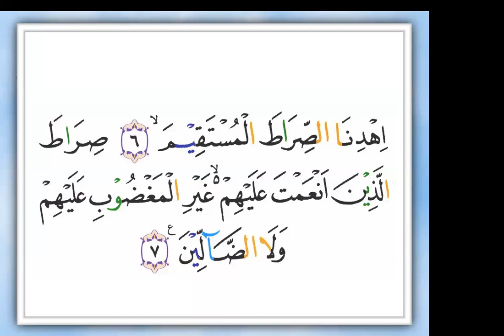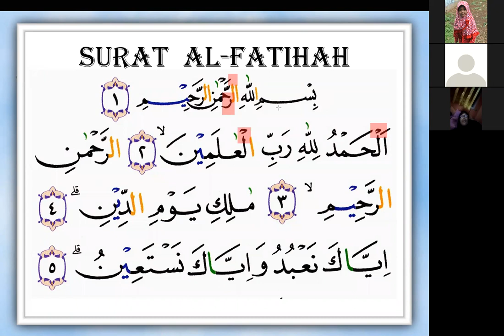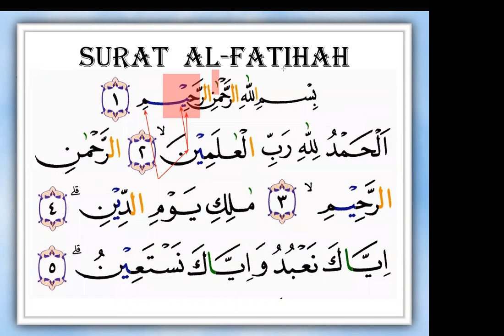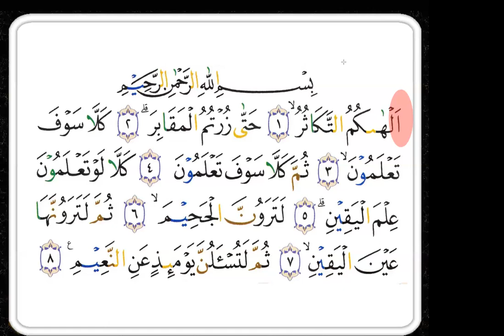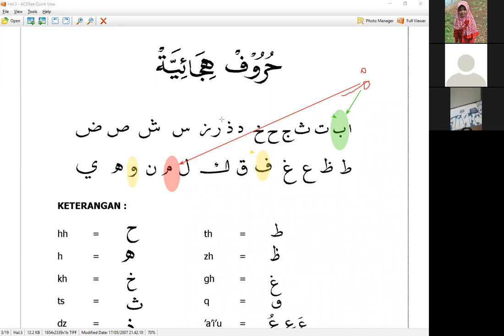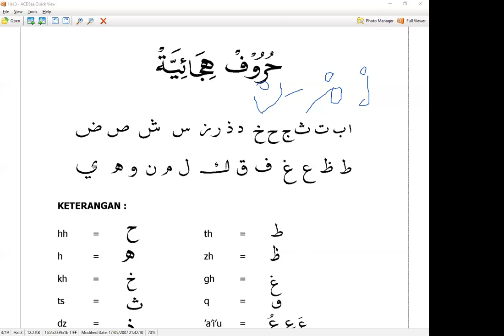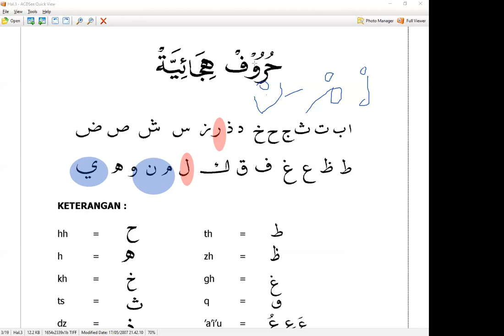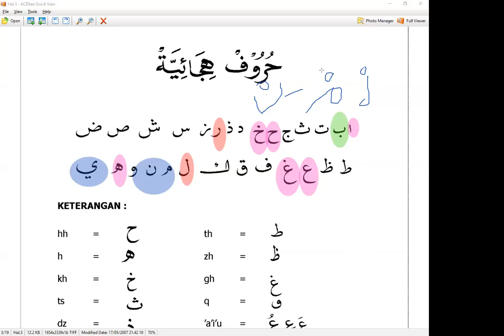ANAK KECIL BELAJAR TAJWID - NAFI'AH - NGAJI ONLINE -ARIRKM- 08128287881